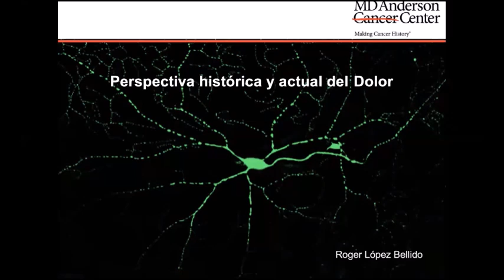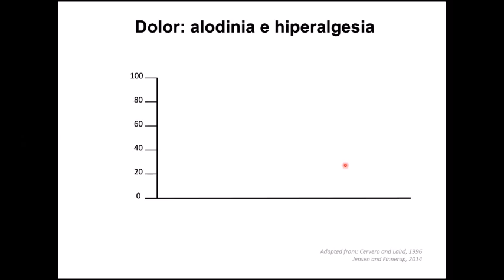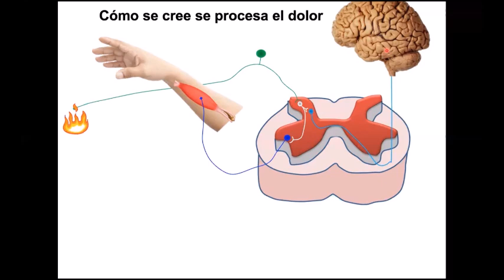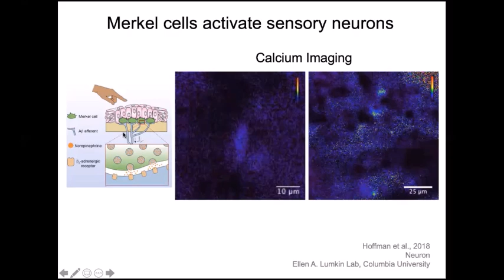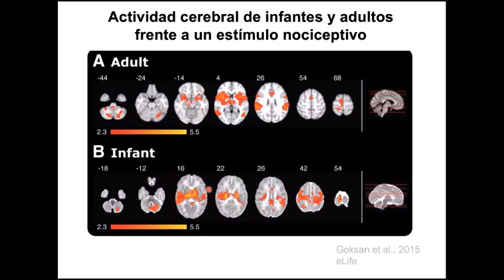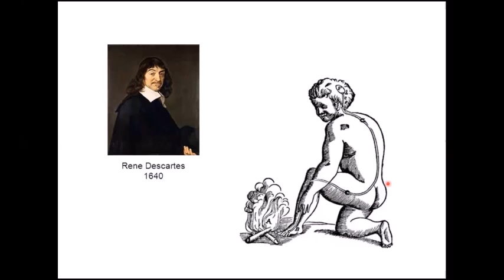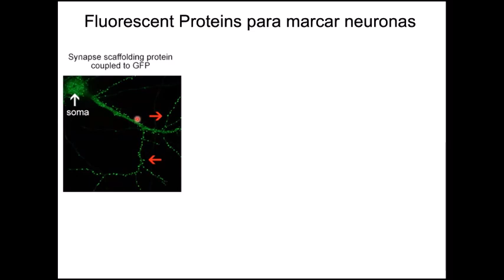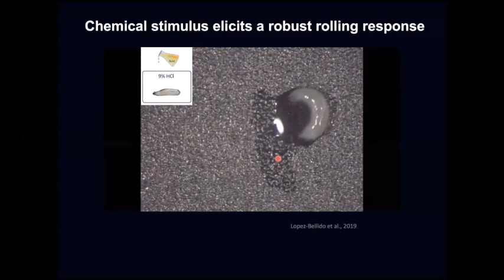"PERSPECTIVA HISTÓRICA Y ACTUAL DEL DOLOR"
Descripción y entendimiento actual de lo que es el dolor.